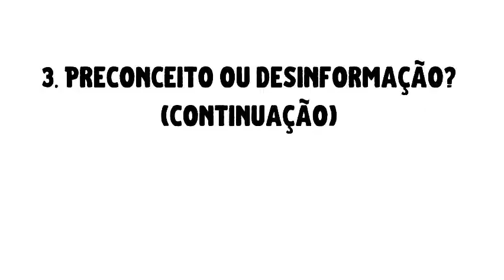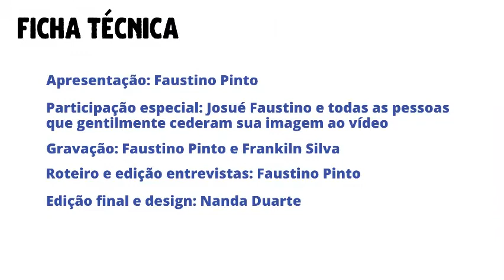EAD do Morhan - AULA 3 (Preconceito ou desinformação? Parte 2)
O EAD do Morhan é um curso voltado aos voluntários e voluntárias do movimento, com foco em educação em saúde, direitos humanos e cidadania. Ao completar todas as aulas, voce deve preencher a avaliação no link acima para ganhar o direito ao certificado de formação. A realização é do Movimento de Reintegração das Pessoas Atingidas pela Hanseníase, com o apoio da Sasakawa Health Foundation.